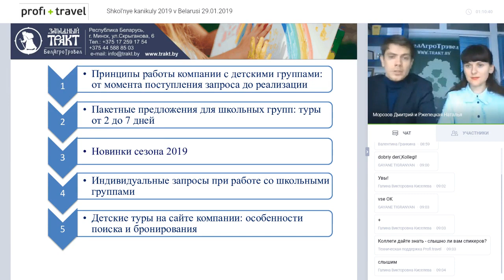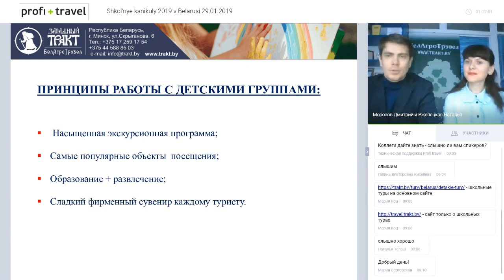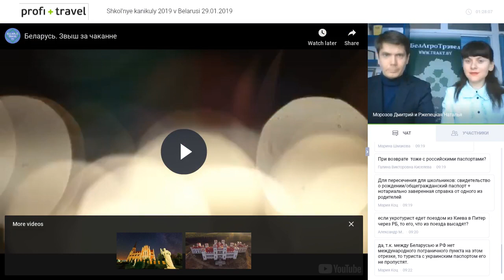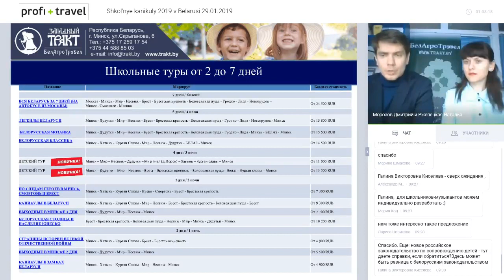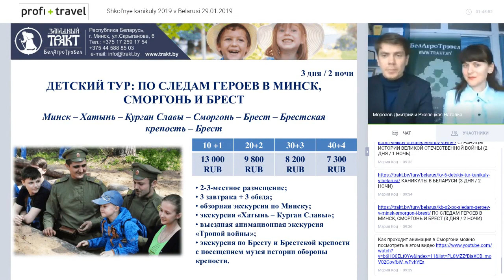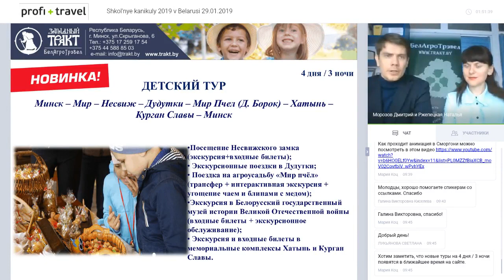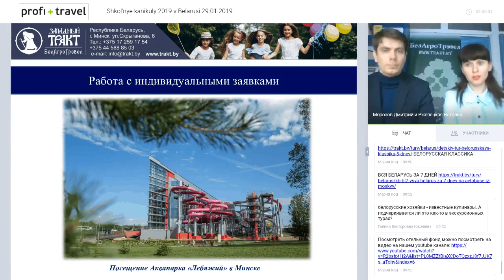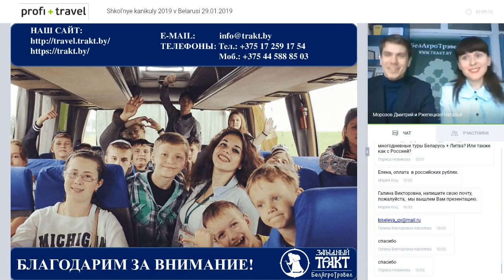Школьные каникулы 2019 в Беларуси